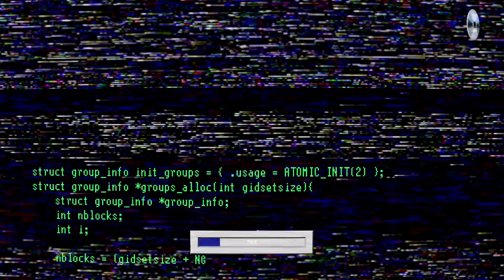Iter • Announcement Trailer • PC